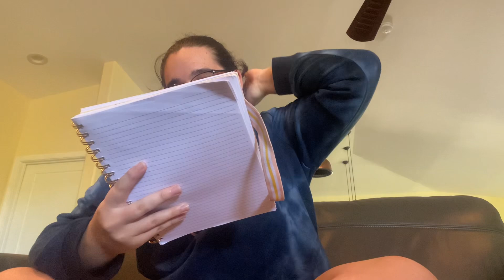Market vlog. (How it went. How much I made)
Hi guys. It has been a hot minute since I lasted posted. I am so sorry about that. I am getting back in the motion of recording so y’all should get regular videos again.